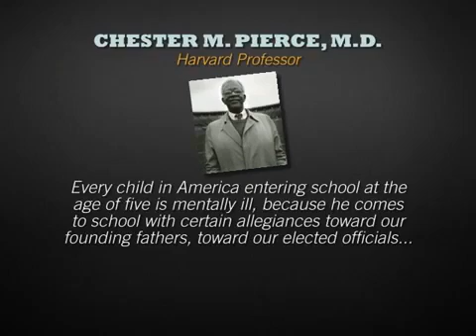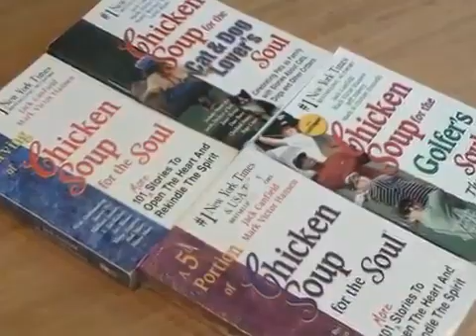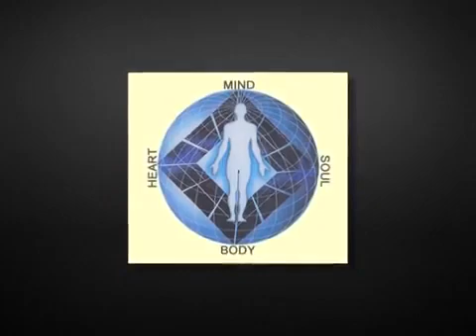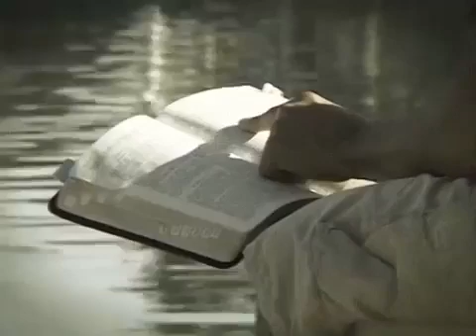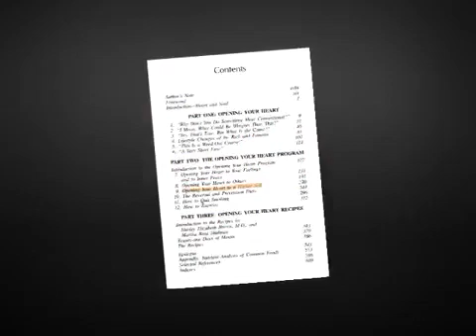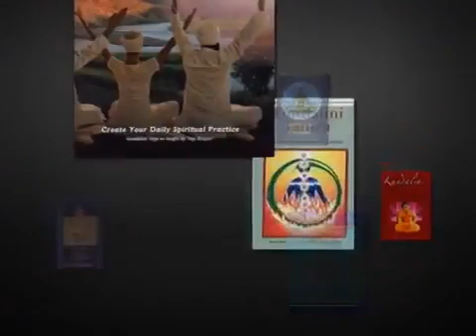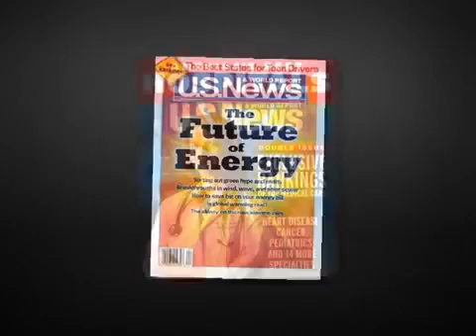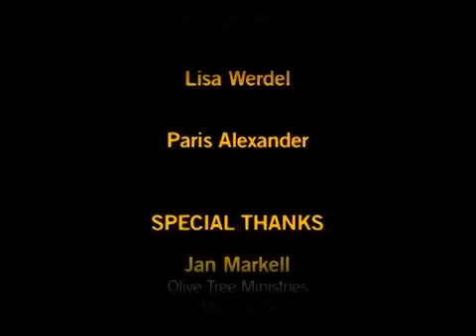Wide Is The Gate 1 (4 of 5) The Emerging New Christianity: Christianized New Age Spirituality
Volume 1 Guests include Caryl Matrisciana, Jason Carlson, Eric Douma, Brian Flynn, Michael Gendron, Tom McMahon, Johanna Michaelsen, Roger Oakland, Chris Quintana, Warren Smith, Ray Yungen, and other cameos. Video journalist, Caryl Matrisciana, author of  Out of India, interviews friends, well-known authors, and experts in this bold and challenging DVD. Caryl examines the intrusion of the 60’s and 70’s New Age Movement, steeped in its pagan eastern mysticism, and traces its morphing over the last four decades—from its repackaging as the “self help” psychology and holistic health movements of the 80s, to its seeker friendly, megachurch appearance in the 90s, to its coming out in the 21st century as “the new spirituality.” Today’s new brand of Christianity has a different gospel and is targeting the younger generation with a so-called hip, cool, experiential spirituality, much of which is embracing the mysticism of Roman Catholicism with its ecumenical philosophy of uniting people from all faiths to work together to bring about a new world of peace and harmony. The dangerous result of this new spirituality in the church is the rise of today’s “Christianized” occultism. It is stretching its tentacles around the souls of unsuspecting youth, setting them up for the lie that subjective emotions of “power” and “experience” are “feelings” to be held higher than an objective walk in the Christian faith, based on truth found in the pure Word of God. Learn what Scripture teaches about the times we live in, the ways in which Christians are being seduced away from biblical truth, and the methods used by the New Spirituality to usher in the counterfeit kingdom of God on earth.